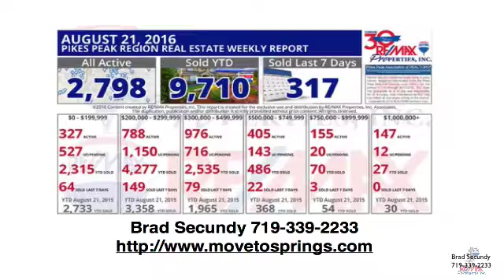Colorado Springs week ending 8-21-2016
Welcome Week Ending  August 21st 2016 Real Estate Update Colorado Springs and the Pikes Peak MLS area